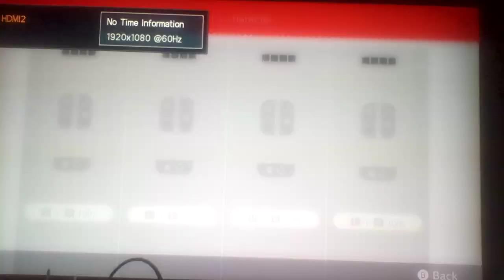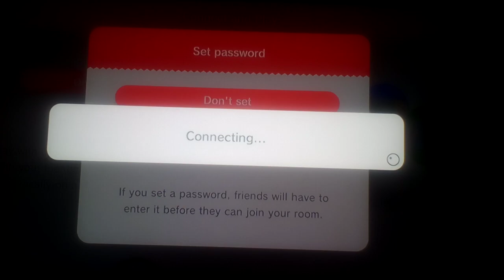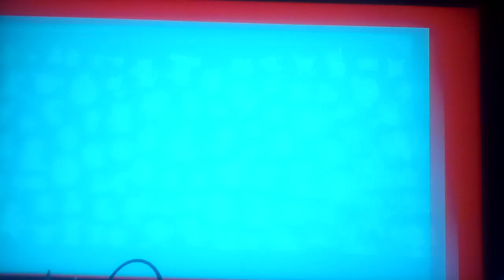Let's play Super Mario 3D World Part 1: Three Players, Total Chaos!